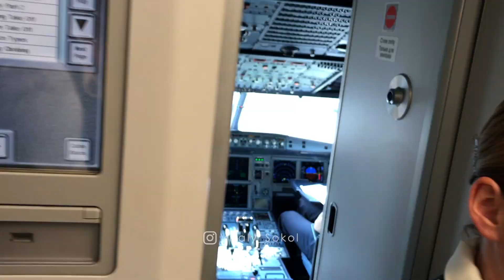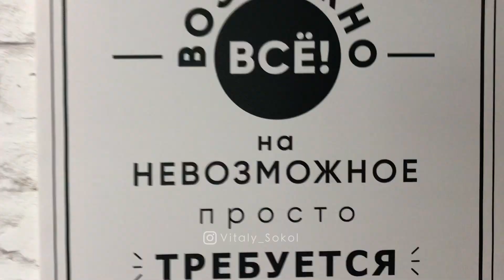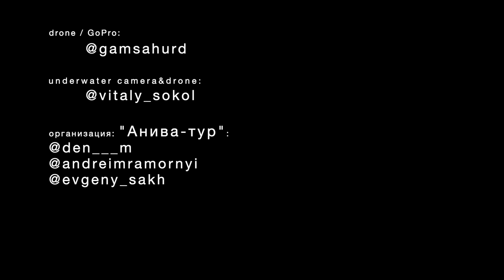Wild Orcas: Фридайвинг с косатками на Сахалине.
Охотское море, остров Сахалин, вода 5º, маяк Анива.
Невероятные встречи с плотоядными косатками в дикой природе.

1. Coconut - Chair Model
2. Up For Anything feat. FJØRA

 Приятных мыслей в процессе созерцания.